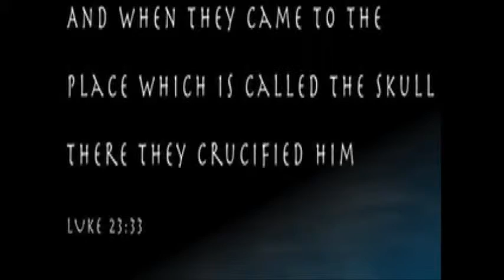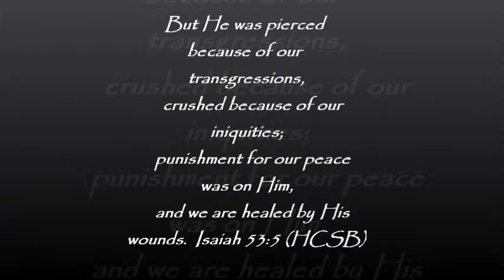Passion Project.wmv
A video I put together for our lesson tonight on CHRIST's Passion for saving HIS people...Oh How HE loves us.